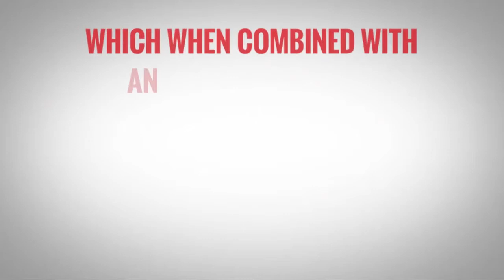OTP English Lesson - Richard - Engage Phase - Quantifiers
In this video, our OTP trainee Richard warms up with his students by speaking about the current weather in the United States. It's important to get your students thinking and talking in English before starting with the actual lesson of the class.